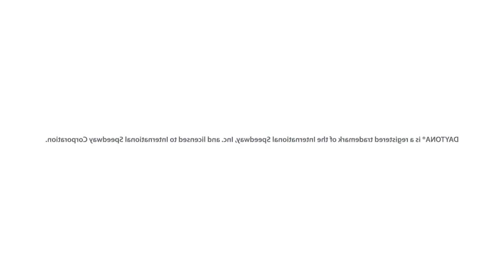Daytona: Dinosaur Canyon Speedway | Sega Amusements 2 2017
DaytonaIsBack and with it brand new Dinosaur Canyon Speedway!